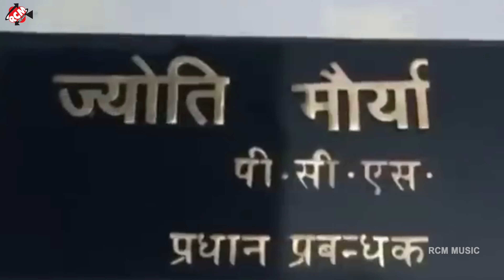viral_song - ज्योति मौर्या आलोक मौर्या की कहानी | SDM बनते छोड़ देले | Albela Ashok |Bhojpuri Song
Title: SDM Bante Chhod Dele
Singer: Albela Ashok
Lable: RCM Music
Lyrics: Ajay Chandeshwar
Video Editor: Sameer Samrat
DOP: